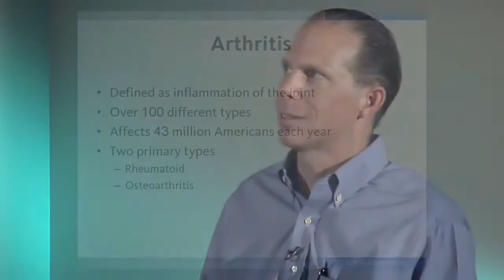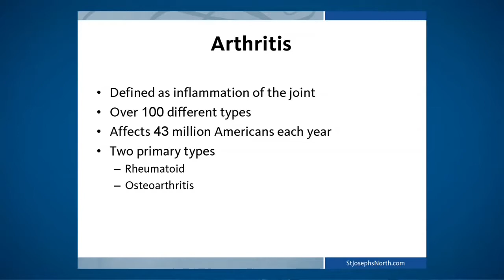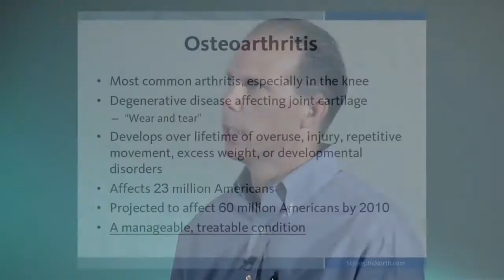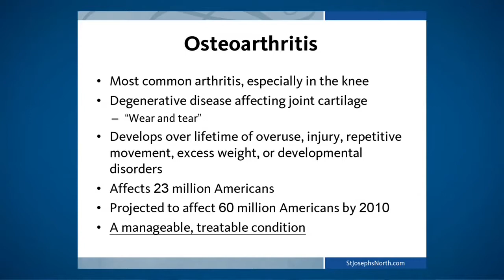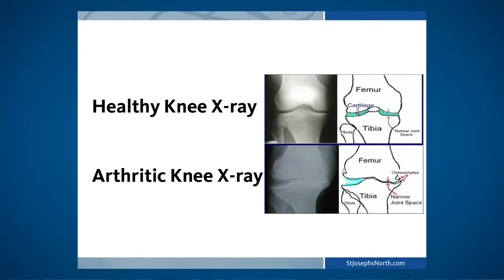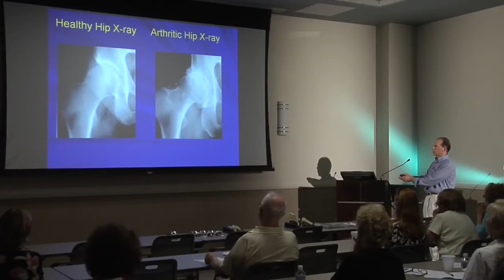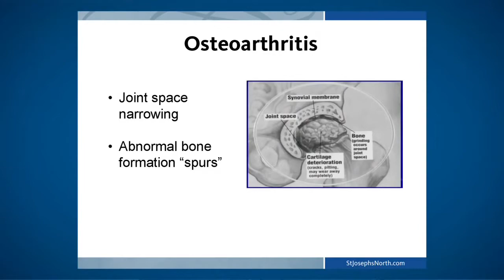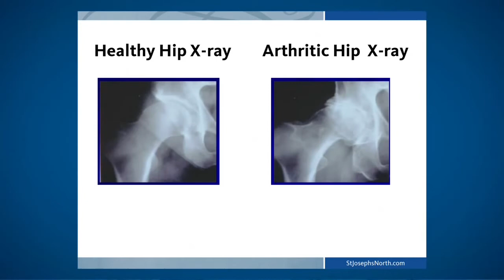Osteoarthritis & Joint Replacement - What Is Arthritis, Osteoarthritis and Osteoporosis?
Dennis E. Jones, MD, Orthopedic Surgeon at St. Joseph's Hospital-North, discusses arthritis, osteoarthritis, and osteoporosis?